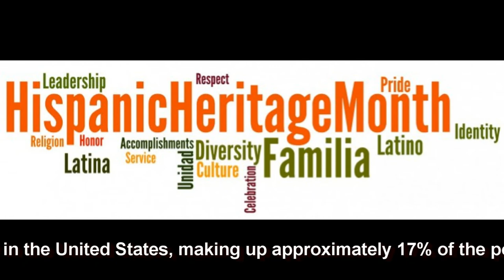Fenton High School Celebrates National Hispanic Heritage Month